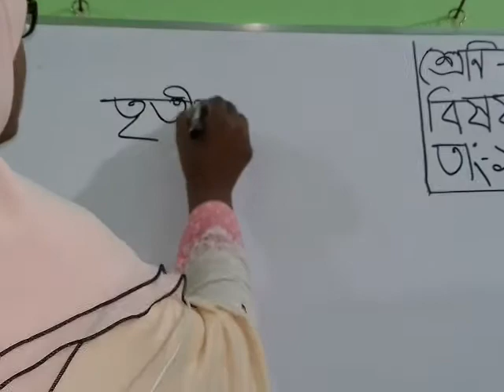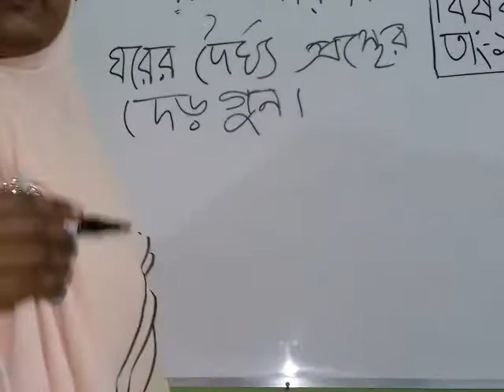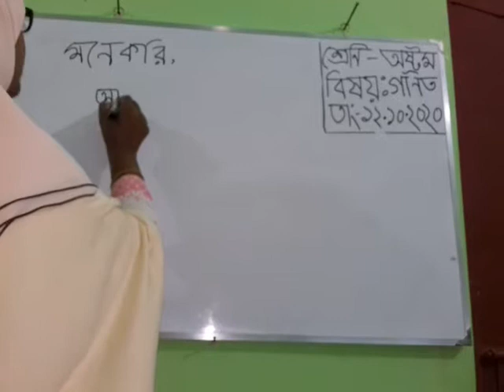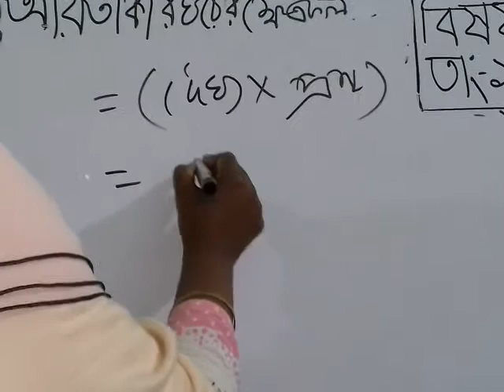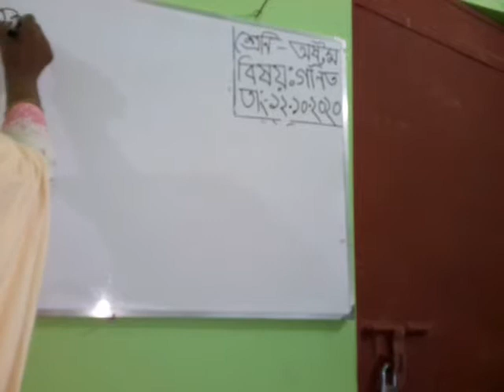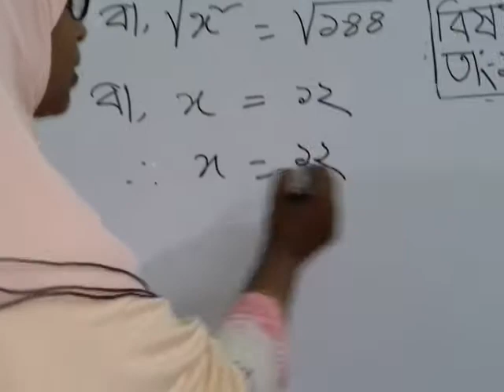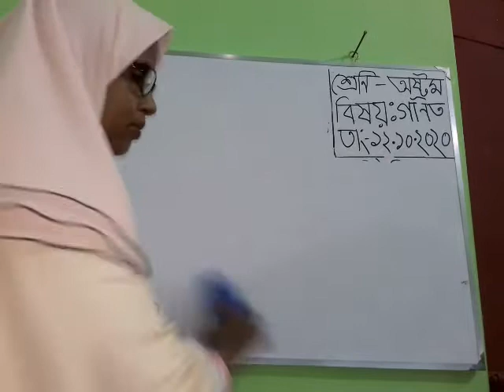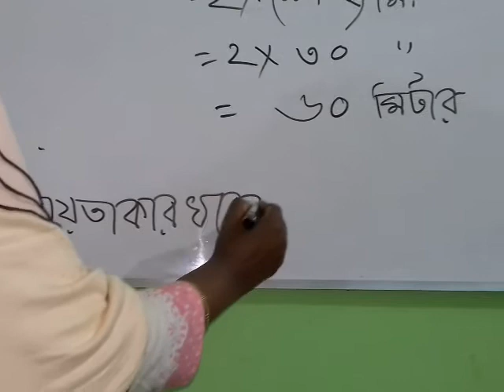Online Class Bulchand High School sunamgonj MATH-CLASS-EIGHT